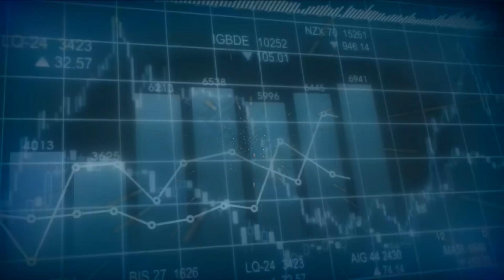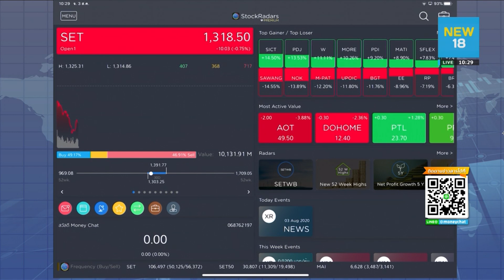หุ้นละพันวันละกอง(03/08/2563)